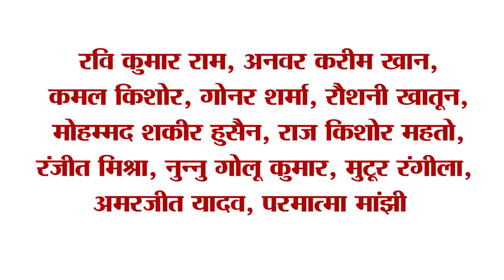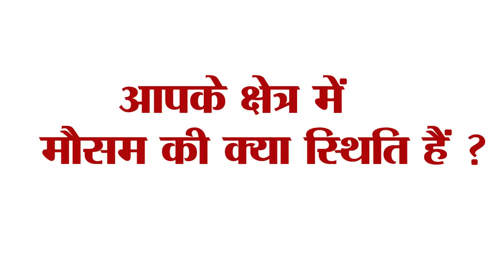Today Bihar Evening breaking news of 27 july on Malmas Fair, Bihar weather, BPSC, PHC, RJD, LNMU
1. 3 new buses started from Rajdhani to Rajgir regarding Malmas fair

2. One and a half million cash and diamond-gold ornaments from the house of the executive engineer

3. Government will distribute free seeds to farmers

4. Registration for Beltron programmers till date

5. The period of scanty rain will end soon in Bihar

6. Question of candidates regarding BPSC 69th exam

7. If you have a business idea then take advantage of this scheme
If you are also among those people who think that they have a good business idea so that they can give employment to others. So tell that Bihar startup policy has been made for such people by the Bihar government. Under which the state government will give you a loan without interest to start a startup. In such a situation, interested entrepreneurs can apply online by visiting to take advantage of this scheme. Because startup portal has been started to take advantage of incentive schemes under starter. On the other hand, for more information related to this, entrepreneurs can contact on helpline number 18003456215. For your information, let us tell you that under this scheme, 10 lakh rupees are given by the government as seed fund for 10 years without any interest. Out of which 5% is given as seed fund for women entrepreneur startup while 15% is given to SC-ST and Divyang. However, to take advantage of this scheme, some eligibility conditions have also been set by the government, which is necessary for the entrepreneur to pass. It may be known that under this scheme many common facilities are also given to the entrepreneurs. Which includes common facilities like co-working space, common research, and development profit conference room, high-end printer, software, hardware, common testing lab, tool, room, legal accounting, technology investment and banking.
8. Brain and Spinal Injury Center and Physiotherapy Clinic inaugurated

9. Patna High Court imposed a fine of 10000 on LNMU

10. Four businessmen including two women arrested in liquor smuggling

11. Nitish government in action regarding Asha worker who went on strike

12. Construction work of double decker flyover near Patna market will start from this day

13. The accused arrested for tampering with the Aadhaar cards of PM Modi and Yogi Adityanath

14. RJD raised questions on PM Modi's morality

15. Know what is the rate of petrol and diesel in Bihar today